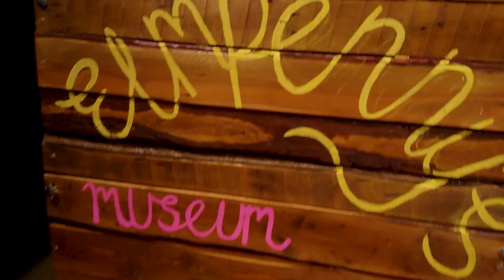Elmpenny's Museum Trailer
Our little drop 'o custard Elmpenny has lost is favourtist things and needs your help getting them back!
A magical theatre experience for under 5's and their families!